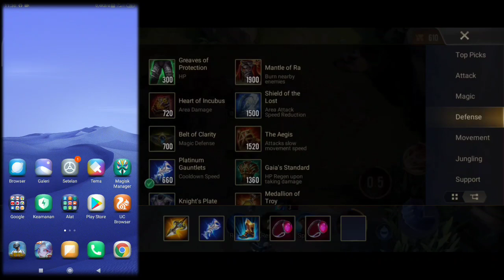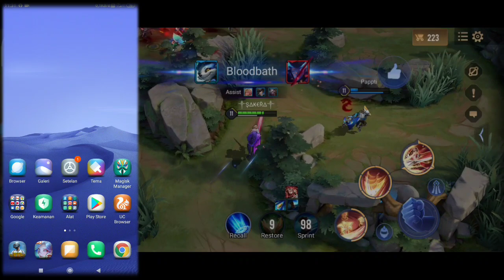RECOMMENDED GAME BOOSTER TERBAIK BULAN FEBRUARI 2021 UNTUK ANDROID | CARA MENGATASI GAME LAG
Di bulan februari 2021 ini saya mau merekomendasikan aplikasi game booster terbaik untuk para gamer, aplikasi yang saya rekomendasikan ini di khususkan untuk penguna Android, jadi jika kalian tidak memakai android tidak bisa memakai aplikasi ini ya...

Feature di dalam aplikasi Game Booster :
1. Menstabilkan Fps saat Bermain Game
2. Meningkatkan kinerja Cpu dan Gpu
3. Menghapus aplikasi yang memberatkan device
4. membersihkan Ram
5. Menperhalus gerakan karakter di game

Apakah Game booster ini aman dari banned akun?
 Aplikasi ini hanya meningkankan kinerja hp dan mengoptimalkan Cpu dan Gpu jadi aman untuk di pakai, aplikasi ini tidak merusak sumber file sistem di game yang terinstal di hape jadi aman dari banned